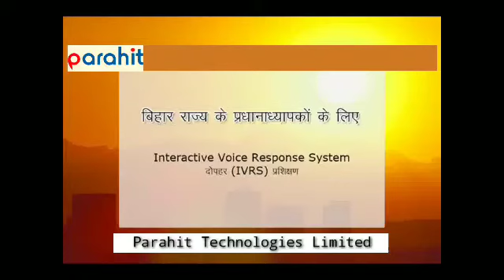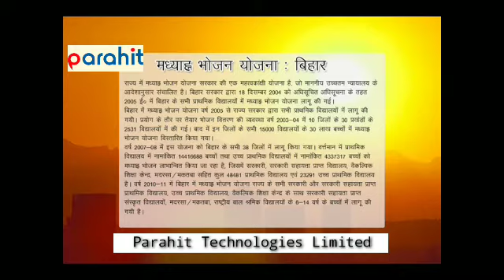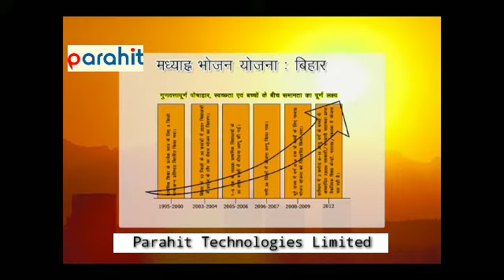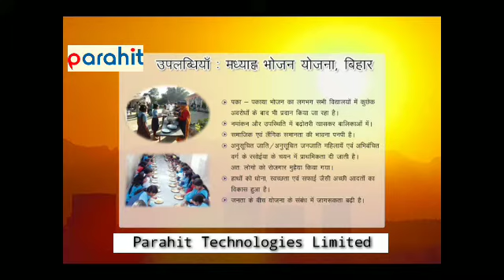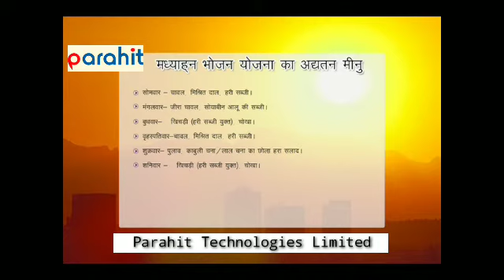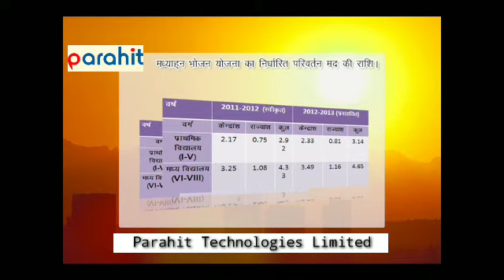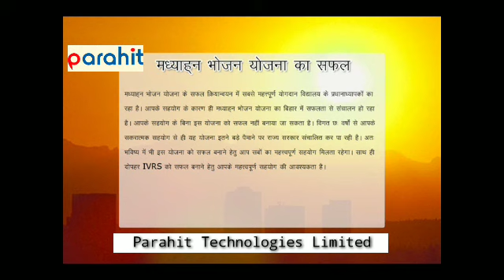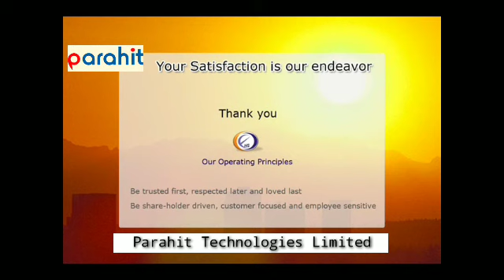DOPAHAR TRAINING VIDEO (HD)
Mid-day meal plan - An Introduction.

The Mid-Day Meal Scheme is the popular name for school meal programme in India which started in the 1960s.It involves provision of lunch free of cost to school-children on all working days. The key objectives of the programme are: protecting children from classroom hunger, increasing school enrolment and attendance, improved socialisation among children belonging to all castes, addressing malnutrition, and social empowerment through provision of employment to women. The scheme has a long history especially in the state of Tamil Nadu introduced statewide by the then Chief Minister K. Kamaraj in 1960s and later expanded by M. G. Ramachandran government in 1982 has been adopted by most of the states in India after a landmark direction by the Supreme Court of India on November 28, 2001.[1] The success of this scheme is illustrated by the tremendous increase in the school participation and completion rates in Tamil Nadu.

To bring efficiency in midday meal programme in schools, the government is working on a Web based model to get regular feedbacks from school principals and other stakeholders about its implementation

Feedback Center

To bring efficiency in midday meal programme in schools, the government is working on a Web based model to get regular feedbacks from school principals and other stakeholders about its implementation ...more

IVR System

Most populous state in India, Bihar, is experimenting with IVR ( Interactive Voice Response) system to monitor implementation of Mid Day Meal scheme. After mobile phone boom in India, telephone connectivity has reached almost all villages, small towns in India. Outbound IVR makes outgoing to calls automatically during midday to teachers of primary schools and prompts to enter number of students present on that day. Their response is recorded using DTMF (Dual Tone Multiple Frequency) or telephone keypress and recorded in government website automatically. This interesting outbound IVR application is implemented by Parahit Technologies Limited.